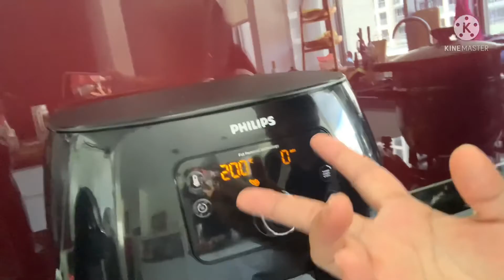Grilled chicken breast ❤️😘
Samahan niyo ako guys sa araw araw na bakbakan sa kusina ni minang 😂😂😂